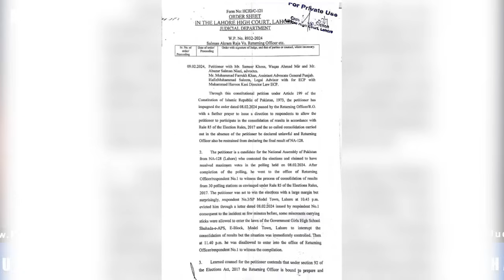Nawaz Sharif Is Out From The Race | Imran Khan's Is Coming Back | Judiciary In Reverse Gear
In this video, Muhammad Azhar Siddique Siddique reveals inside story of Nawaz Sharif is out from the race, how Imran Khan is coming back and breaking news about judiciary in reverse gear?